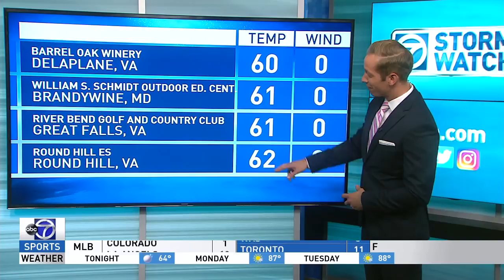WJLA HD 20170730 2300